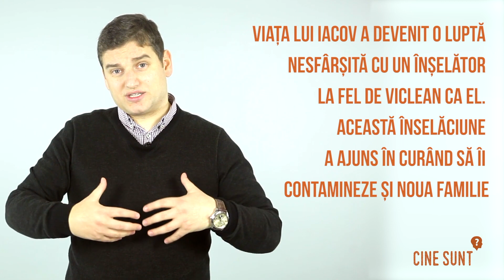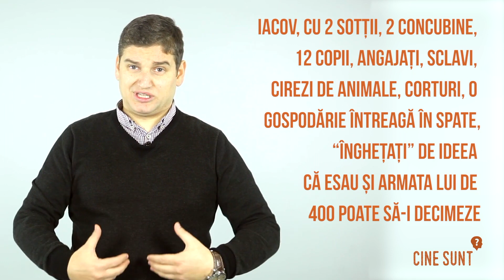Scheletii din dulap Cine Sunt cu Agnos Herteliu